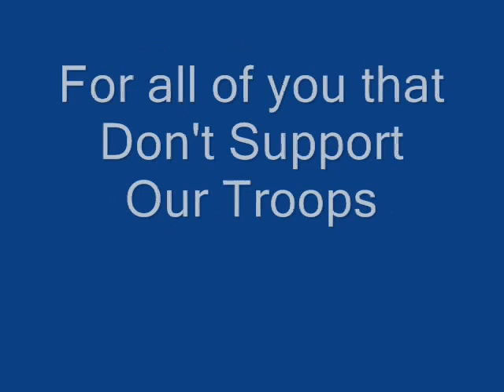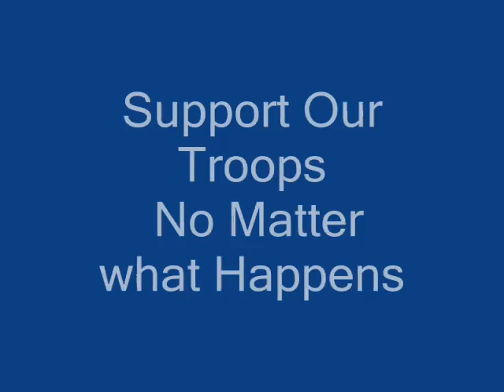Support Our Troops - Blow Me away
These are Various pictures from Iraq and Afghanistan. We should always support our troops, They may just not be comming home.